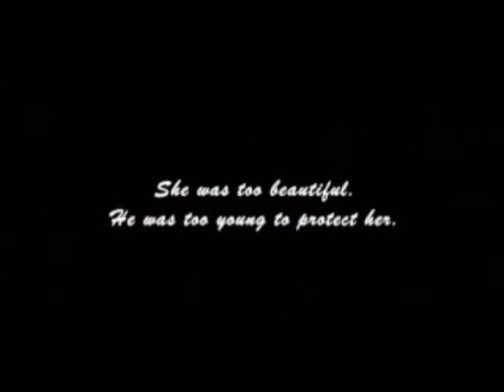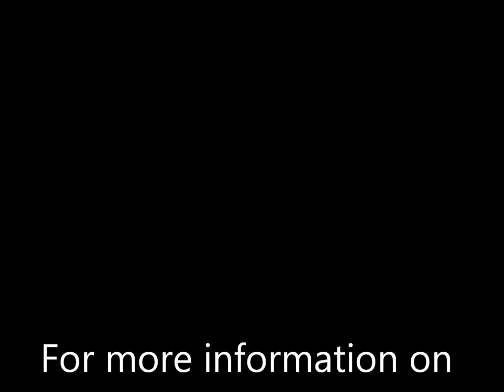Solo Noi - Romina Arena from Malèna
"Romina Arena" performing "Solo Noi"  from the movie "Malèna"
Lyrics by Romina Arena